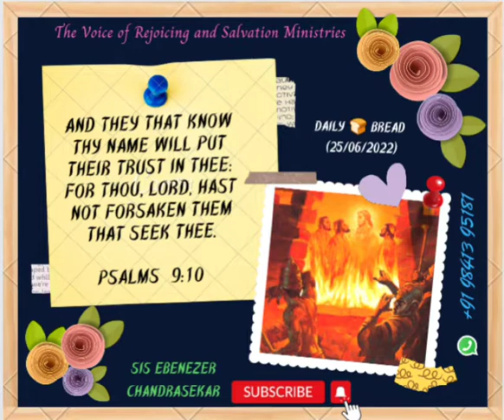DAILY 🍞 BREAD (25/06/2022)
Video from YAH